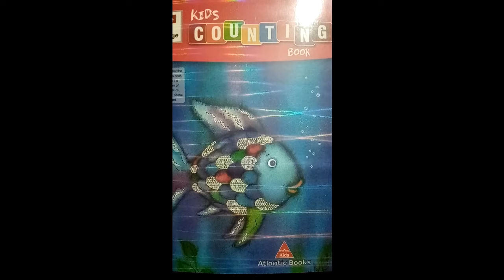Lecture No. 7 Math Nursery (UM)